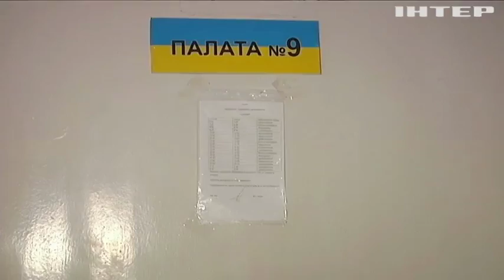Лікарі попереджають про новий спалах кору в Україні